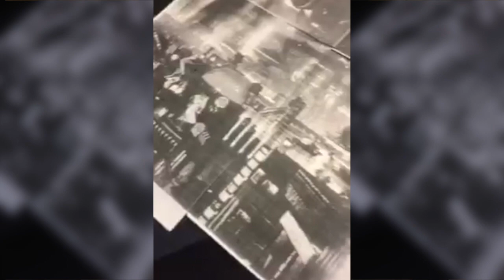Sci-Fi Full Backpiece Tattoo Glimpse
Sci-Fi / Cyberpunk Full Backpiece Tattoo Glimpse by Electric Linda
The tattoo took 25 hours in total, divided into several sessions. Sorry about the bad quality footage, this was mostly filmed with a cellphone.

🌸 TATTOO AFTERCARE

1 - SOAP - TattooMed Cleansing Gel
2 - MOISTURIZER - TattooMed After Tattoo
3 - DAILY CARE - TattooMed Daily Tattoo Care
4 - SUN LOTION - TattooMed Sun Protection SPF50
5 - SUN STICK - TattooMed Sun Protection Stick SPF30
6 - AFTER SUN - TattooMed After Sun

🎼 MUSIC

🎥 FILMING GEAR

CAMERA: Canon EOS 80D Digital SLR Camera Body
LENS 1: Canon Wideangle EF-S 24mm f/2.8 STM Lens
LENS 2: Canon EF 50mm f/1.8 STM Lens
LIGHT: Samtian LED Ring Light

I am Electric Linda, founder of Attitude Tattoo Studio, one of Norway's biggest and most well-known tattoo studios. I have been tattooing since 2000. I’ve had the pleasure of tattooing a lot of celebrities like Yosef and Tshawe from Madcon, Hank Von Hell, Mac Miller, Vinni, Omer Bhatti and many more. Over the years I have won over 50 international tattoo awards around the world as a tattoo artist.

📦 SEND TO

Electric Linda
v/ Attitude Tattoo Studio
Pilestredet 47 A
0350 Oslo
Norway